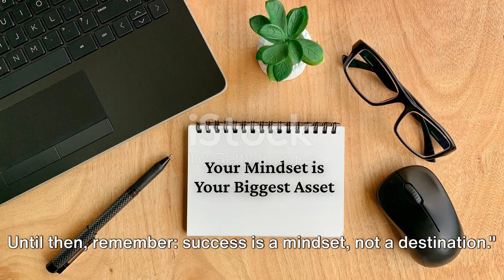Motivational video for a successful mindset it helps to you change your mindset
If you listen carefully then you also able to change your successful mindset for achieving long term goal.